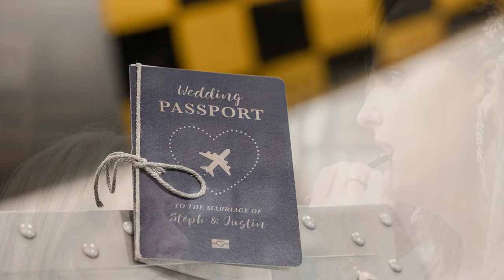Tr State Warbird Museum Wedding Cincinnati With Vintage Aircraft, Military Artifacts, And Hangars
Let me start by saying that I can’t say enough about this classy couple and their wedding planner (sister-in-law).  This couple was a little older and very eager to spend the time necessary to capture beautiful wedding images.  I was eager as well but then throw in the fact that the Cincinnati wedding venue was the Tri-State Warbird Museum!  For 6 hours I was able to combine my love of wedding photography and my love of aviation photography. My mind was blown!

The wedding venue consisted 2 hangers with hangar 1 used for the reception and hangar 2 used for the ceremony.  The most unique backdrop for any wedding I’ve photograph has to be the B-17 and the P-51 aircraft.  Additionally, the P-51 model is the favorite of the bride and groom.  They had a stage and up-lighting brought in to really make a statement with their wedding ceremony.  It was awesome!

Following the wedding was a lovely reception surrounded by military memorabilia and historical aircraft.  The seating area and dance floor were plenty large for the 75 guests, and the acoustics were great for the DJ, Party Pleasers.  The couple gave me time three times that evening, to capture memorable artistic photos of them with the various planes.  The best photos are the ones a sunset with the party cloudy skies and the vintage aircraft outside.

About the Tri-State Warbird Museum
The Tri-State Warbird Museum is a haven for aviation enthusiasts and history buffs alike. Nestled in the heart of Ohio, this remarkable museum takes visitors on a captivating journey through time, offering a unique glimpse into the world of warbirds and the brave individuals who piloted them.
As you step through the doors of the museum, you are instantly transported to a bygone era. The air is filled with the faint scent of fuel and the hum of engines. The museum's small collection is nothing short of breathtaking. amazingly restored aircraft line the hangar, each with its own tale to tell. From the iconic P-51 Mustang to the legendary B-17 Flying Fortress, the Tri-State Warbird Museum houses a remarkable assortment of warbirds that have survived the tests of time.  What a great wedding venue for aviation lovers.

But it's not just the aircraft that steal the show; it's the stories behind them. As you stroll through the museum, you'll discover the personal accounts and artifacts that bring history to life. Photographs, letters, and diaries shed light on the experiences of the men and women who took to the sky to defend their countries.

One of the highlights of the Tri State Warbird Museum is the opportunity to experience these historic aircraft up close. For a truly exhilarating adventure, visitors can book a flight in one of the museum's fully operational warbirds. As you soar through the sky, you'll gain a newfound appreciation for the bravery and skill of those who once piloted these magnificent machines.

Beyond the marvels of the museum itself, the Tri State Warbird Museum hosts a variety of events throughout the year. Airshows, fly-ins, and exhibits keep the spirit of aviation alive, captivating audiences of all ages. It's a testament to the enduring legacy of these warbirds and the deep reverence that people have for the sacrifices made during times of conflict.

Whether you're a history enthusiast, an aviation aficionado, or someone simply looking for a unique outing, the Tri-State Warbird Museum is a must-visit destination. It's a place where the past comes alive, where stories of heroism and valor soar through the air. Step into this remarkable world and let the legacy of these warbirds take your breath away.